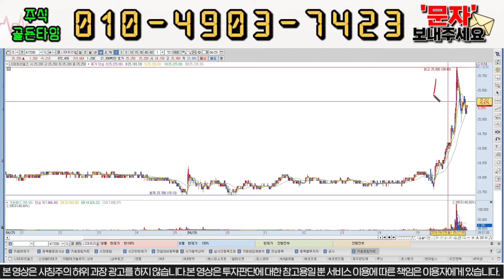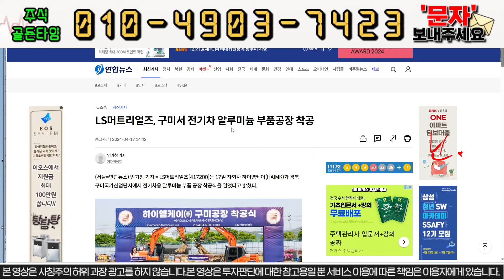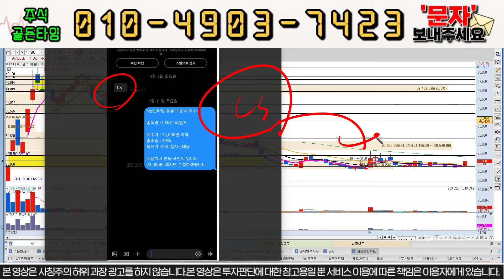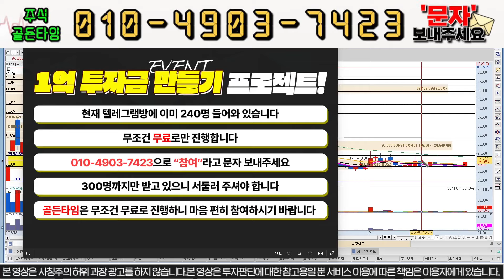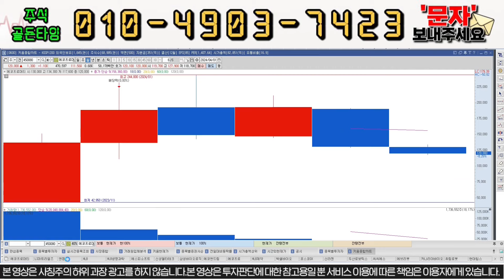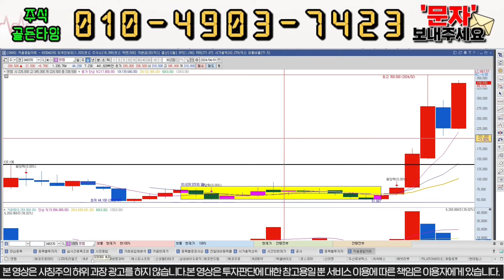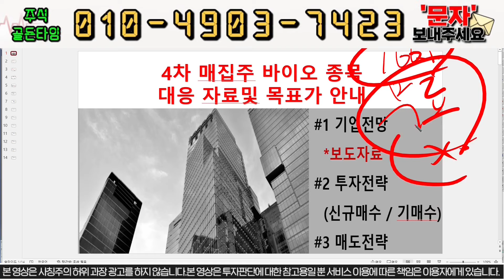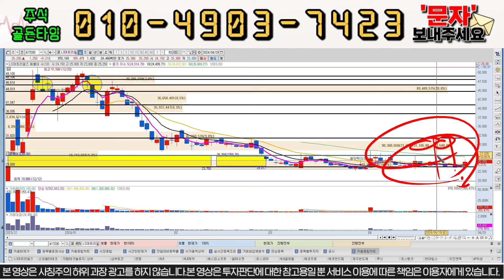[LS머트리얼즈] 횡보구간 끝 상승신호탄 나왔다 이번주가 중요한 분기점 입니다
안녕하세요! 골든 타임 입니다

"LS 텔" 텔레그램방 으로 입장 도와 드리겠습니다.

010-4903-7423 으로 "LS " 라고 문자 보내주세요.

1) 당일단타(시초가매매)
2) 매집주
3) 종목 실시간 브리핑
4) 종목상담 및 진단